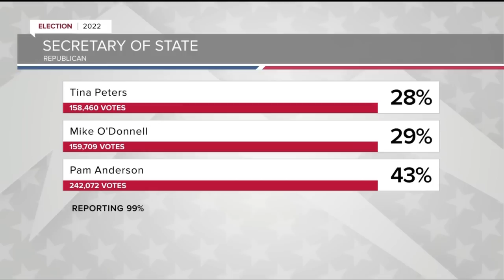Colorado Primary Election Results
Vote data is still coming in Wednesday morning, yet we have a good grasp of the political landscape heading to Colorado's General Election in November.